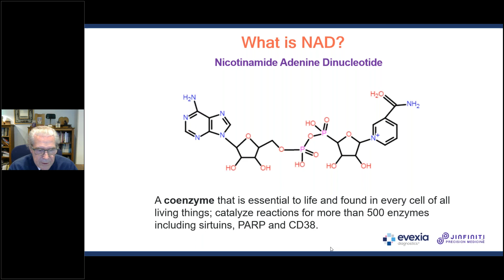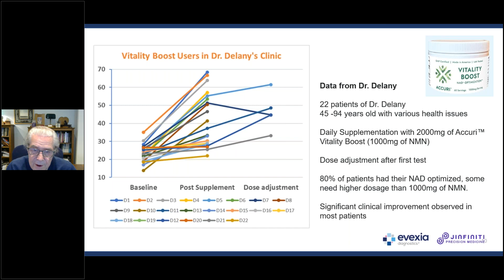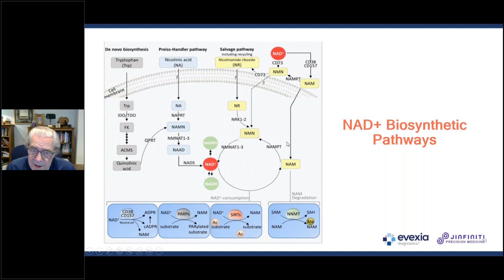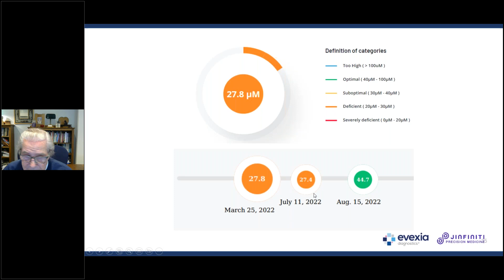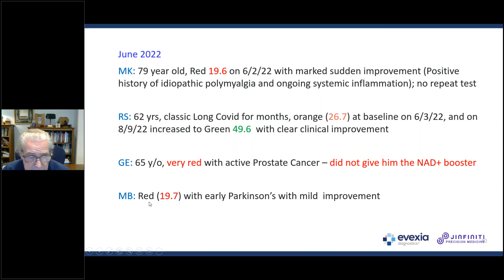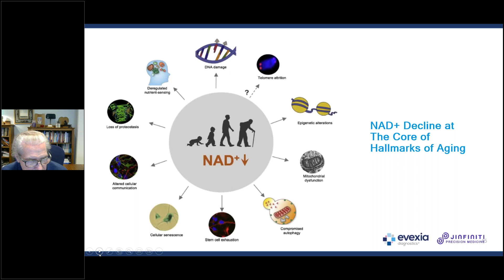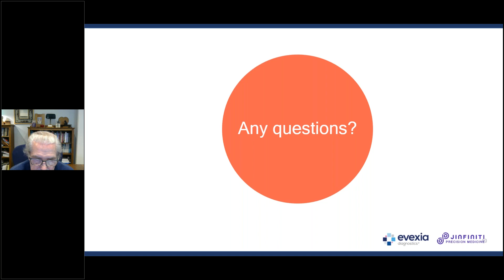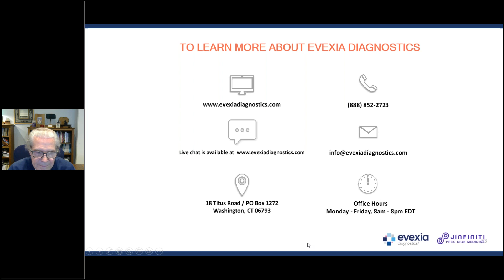Methods and clinical benefits of NAD optimization: A clinician’s perspective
Nicotinamide adenine dinucleotide (NAD) is a coenzyme found in all living cells. It is essential to life because it catalyzes reactions for more than 500 enzymes, including those involved in the production of cellular energy (ATP). NAD plays an essential role in many hallmarks of aging: DNA repair, epigenetic alteration, loss of proteostasis, mitochondrial dysfunction, cellular senescence, and deregulated nutrient sensing. NAD declines with age and lower NAD levels are linked to loss of function and vitality and many age-related diseases.

Different approaches have been used to correct NAD deficiencies in humans. Their relative efficacy has been debated by academic scientists and practitioners for over a decade but has only become clear recently because of the availability to test NAD levels in patients and consumers.  Dr. Delany will discuss the possible ways that are available on the market and will present data from his own patients who have their NAD levels optimized through oral supplementation with a special NAD precursor formulation, the Accuri™ Vitality Boost from Jinfiniti Precision Medicine.  Dr. Delany will also present a series of patients who have seen clinical improvement from oral NAD precursor supplementation.

Speaker:
Richard M. Delany MD, FACC

Dr. Richard M. Delany is a multiple-board certified (Internal Medicine, Cardiology, Geriatrics & Critical Care) integrative medical physician who specializes in anti-aging and functional medicine. He earned his medical doctorate degree from Georgetown University and then went on to learn and study at such prestigious institutions as George Washington University Medical center in Washington DC, London’s St. George’s Hospital, Paracelsus Clinic in Switzerland .  He has been in private practice in Milton, Massachusetts for over 40 years, with a focus on cardiology, internal medicine and preventive medicine.